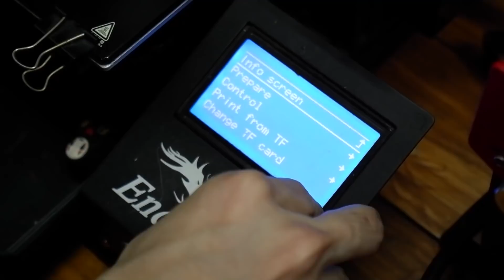AGR 556 - Western Crown Replica by Gelo Grayson! | Call of Duty: Mobile - Garena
🔫 Ever wondered what our Battle Pass guns would look like in real life!? 🔫

Look no further as Gelo Grayson creates a 1:1 replica of the AGR 556 - Western Crown from the Season 4: Spurned & Burned Battle Pass!

Watch Gelo meticulously go through every detail to make this replica look as good as the gun in the game!